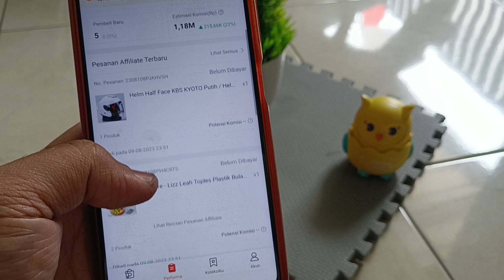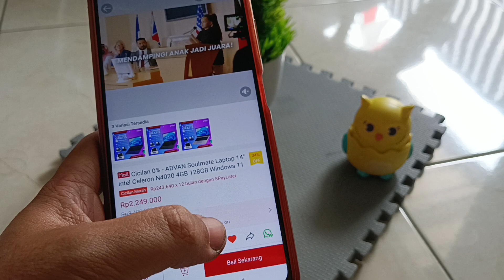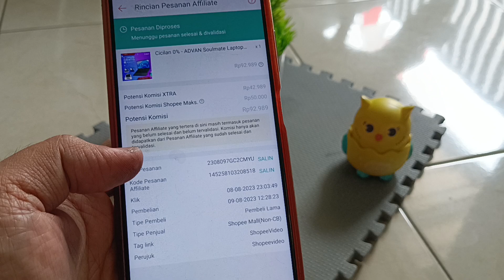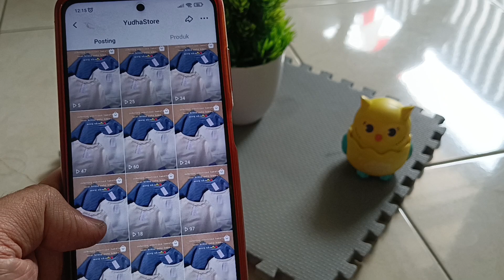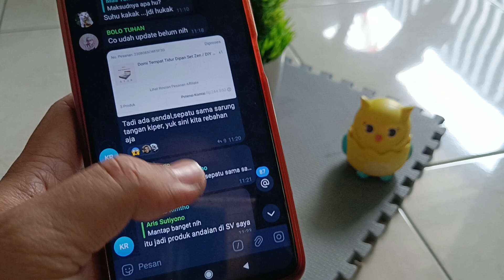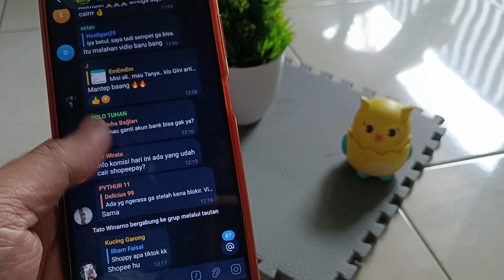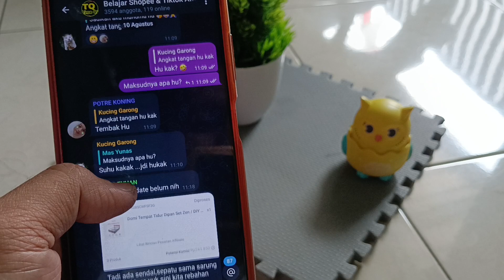Kebiasaan Saya Dalam Menjalankan Shopee Affiliate Program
Kebiasaan sata dalam menjalankan shopee affiliate program.

Berikut adalah beberapa kebiasaan saya dalam menjalankan program dari shopee yaitu shopee affilaite program.

Ini kebiasaan saya,gimana dengan kalian? Hehe